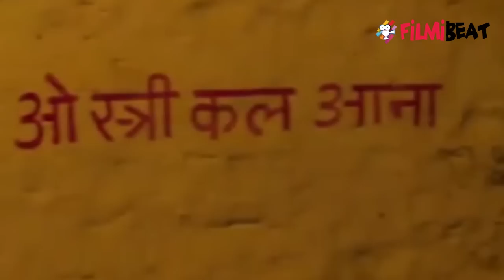Stree: Shraddha Kapoor & Rajkumar Rao's film SEQUEL CONFIRMED! | FilmiBeat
Shraddha Kapoor & Rajkumar Rao's film Stree sequel confirmed by the Makers. Not just that! Makers in an interview have revealed the details of Sequel. Yes. Stree turned out to be hit at box office in just three days! Watch video to find out the details.